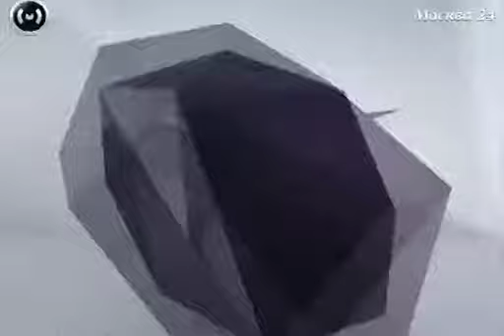Девочка любит рок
В столице открылся новый сезон Большого Московского государственного цирка на проспекте Вернадского. На премьере программы «Эмоци и...» присутствовали помимо Федора Емельяненко, принцесса Монако Стефания с дочкой Полиной и свитой. Сопровождал принцессу Стефанию вице-президент Международного циркового фестиваля в Монте-Карло мистер Урс Пилс. Подробнее о премьере цирковой постановки рассказали генеральный директор цирка на проспекте Вернадского Эдгард Запашный, а также ведущая артистка «Цирка братьев Запашных» Елена Петрикова.  Полную версию интервью ведущему программы «Правда 24» Евгению Додолеву смотрите на портале канала «Москва 24»